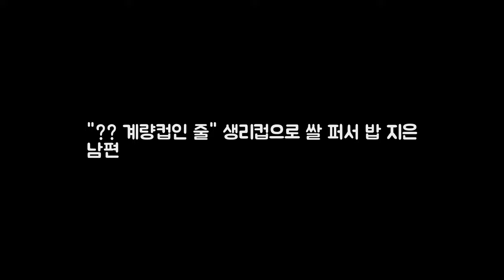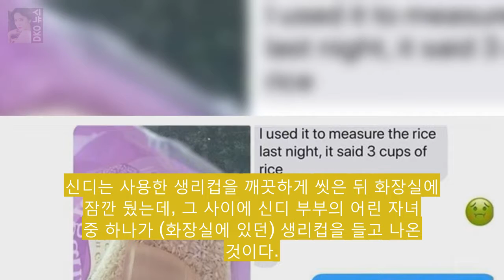?? 계량컵인 줄 생리컵으로 쌀 DKO 뉴스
한 남성이 아내의 생리컵을 주방용품으로 착각했다. 지난 4일(이하 현지시각) SNS 이용자 신디 홉스가 자신이 운영하는 페이스북 페이지에 공개한 사연이다. 이날 신디는 남편과 나눈 메시지 내용을 공개했다. 메시지를 보면 신디 홉스는 부엌에 있는 쌀 보관함에서 생리컵을 발견했다고 했다. 신디는 당시 모습이 담긴 사진을 남편에게 보내면서 이게 왜 여기 있냐고 질문했다.
최승호 사장 오프닝 음악부터 바꿔라  최승호 PD가 MBC에서 해직된  DKO 뉴스: